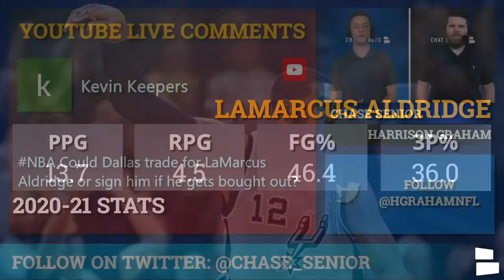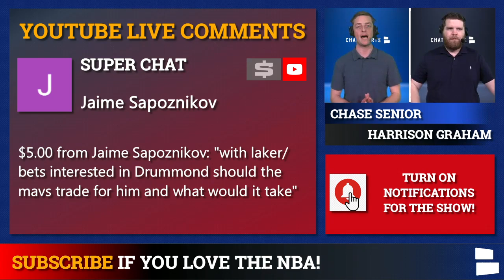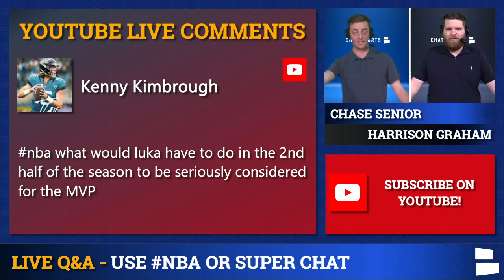Mavericks Trade Rumors On LaMarcus Aldridge, PJ Tucker, Buddy Hield, Lonzo Ball & Zach LaVine | Q&A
Dallas Mavericks Trade Rumors are buzzing leading up to the 2021 NBA Trade Deadline as Mark Cuban and Donnie Nelson look to build around Luka Doncic and Kristaps Porzingis. Several big-name players are being connected to NBA Trade Rumors including LaMarcus Aldridge, PJ Tucker, Buddy Hield, Lonzo Ball & Zach LaVine. Will the Mavs pull the trigger

Dallas Mavericks Today Mailbag - Latest Trade Rumors & News:
- LaMarcus Aldridge trade or buyout candidate?
- Will Kristaps Porzingis get traded?
- Mavs trade for Buddy Hield, Zach LaVine or Lonzo Ball?
- Andre Drummond trade?
- PJ Tucker trade?
- Draft Greg Brown?
- Luka Doncic MVP push?

Get in the comments and answer today’s Mavericks questions:
Where will LaMarcus Aldridge play next?
Shout-out your favorite Mavs player!